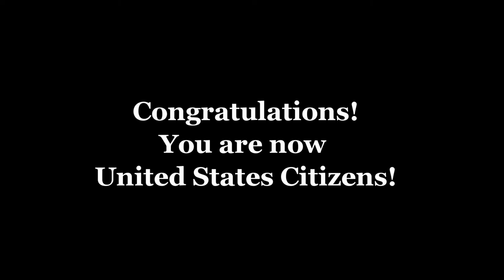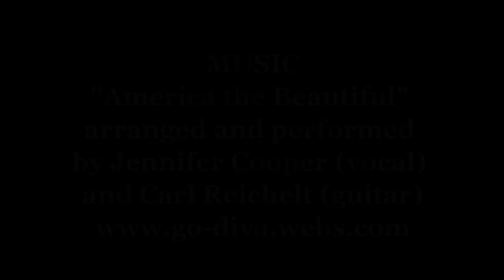Citizens take the Oath of Allegiance in Washington D.C.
With this video, you will have the experience of witnessing immigrants being introduced by country of origin and taking the Oath of Allegiance as they become citizens of the United States.  This Naturalization Ceremony took place on May 29th, 2012 in Courtroom #20 of the U.S. District Courthouse in Washington, D.C. with the Honorable Royce C. Lamberth, Chief Judge, presiding.  48 applicants for citizenship took the Oath of Allegiance and were granted U.S. Citizenship!  The applicants represented many countries from all over the world and now proudly call the US their homeland.